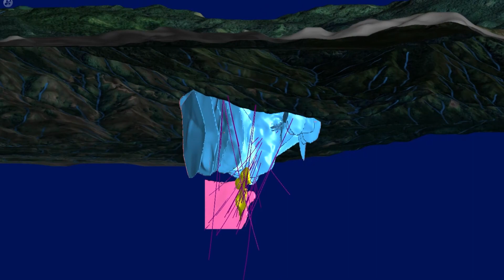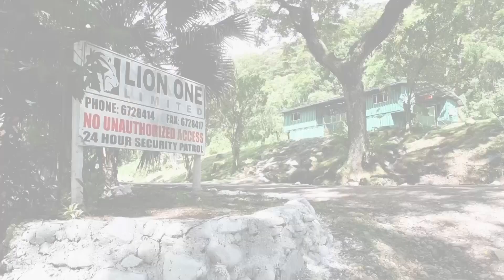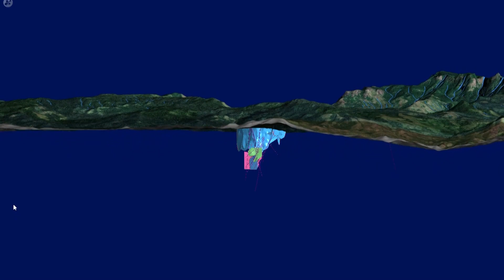Lion One - Sergio Cattalani discusses Tuvatu's Geology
Connect with Lion One Metals